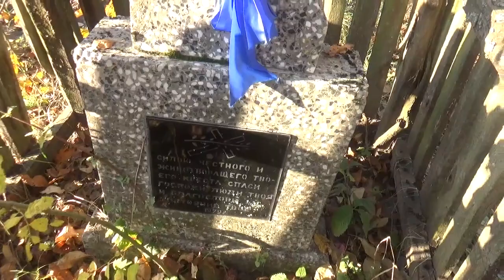TVG-9 Stefan Pokazuje Swoją Wieś - Bobrówkę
KWW CZEREMCHA PERŁĄ PODLASIA